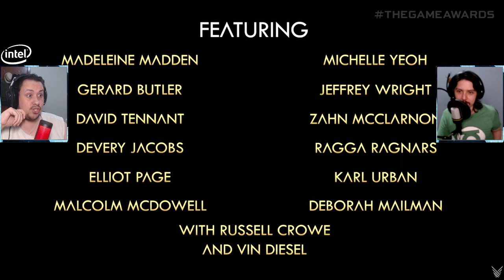VIN DIESEL PROTAGONISTA EM ARK 2 E NOVO JOGO DOS PRODUTORES DE DEAD SPACE, THE CALLISTO PROTOCOL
Neste trazemos uma das grandes surpresas do The Game Awards estrelando Vin Diesel. Sim, o astro de Hollywood será o protagonista de Ark 2. Além disso, trouxemos também o tenebroso trailer cinemático de The Callisto Protocol, jogo feito pelos mesmos criadores de Dead Space. Esse promete. Vem ver.

Nosso PC Gamer:
VGA: NVIDIA GeForce RTX 2070 Super
Proc: Intel Core i5 10600k 4.1Ghz
Mobo: Asus Z490M Plus
Microfone: HYPERX QuadCast
SSD: TeamGroup T-Force Delta 500gb
Fonte: Corsair TX850 W